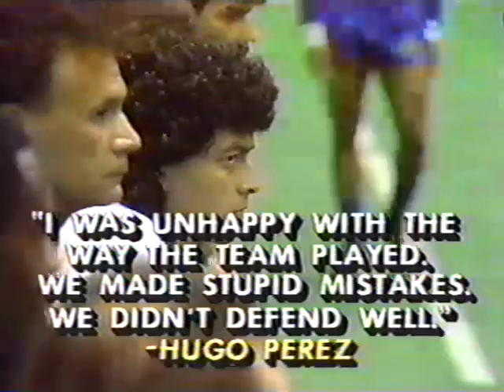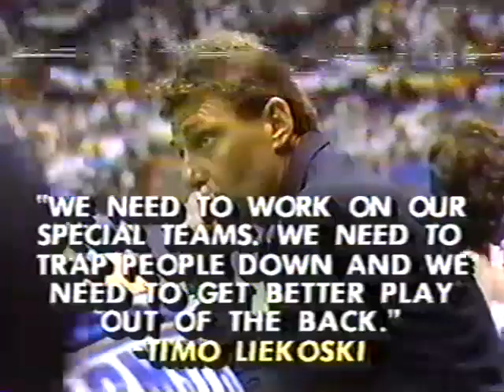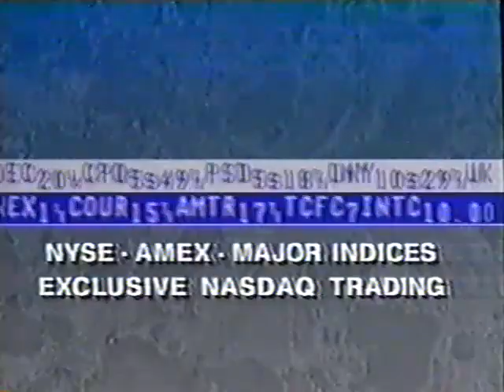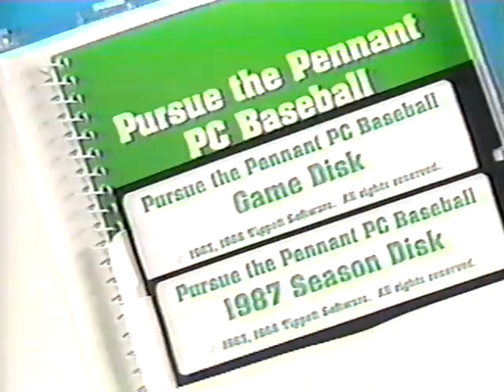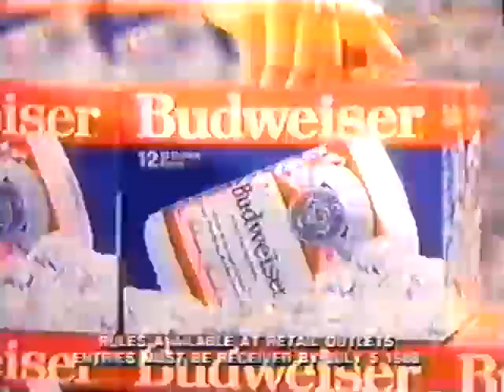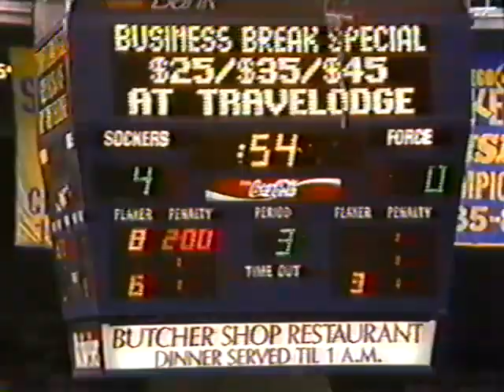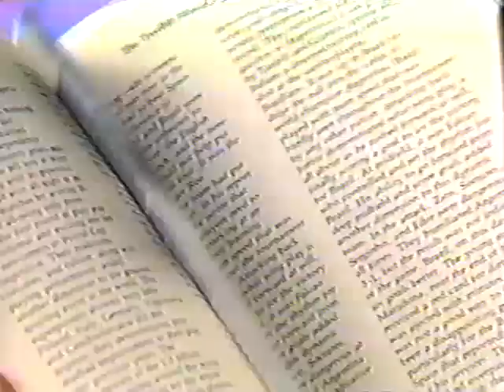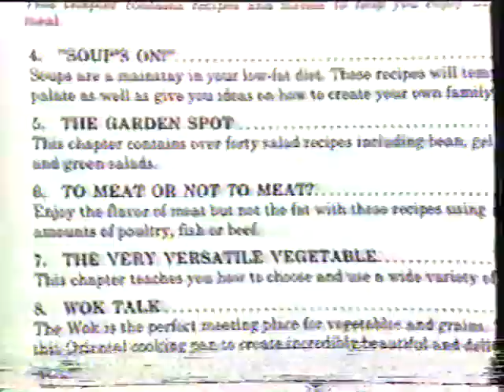San Diego Sockers vs Cleveland Force, 1988 MISL Finals, Game 2